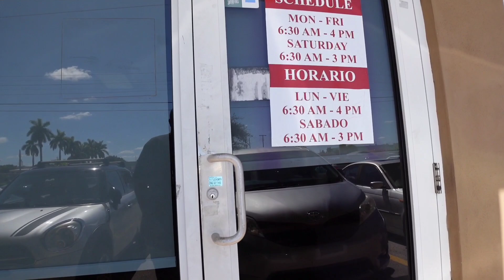BEST CUBAN SANDWICH I EVER HAD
Cuban Sandwich was amazing.